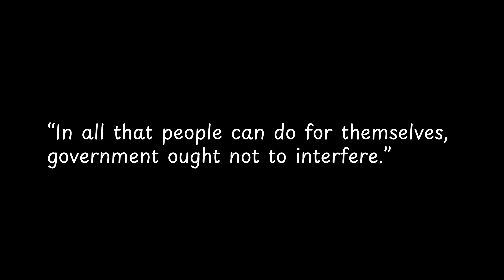In all that people can